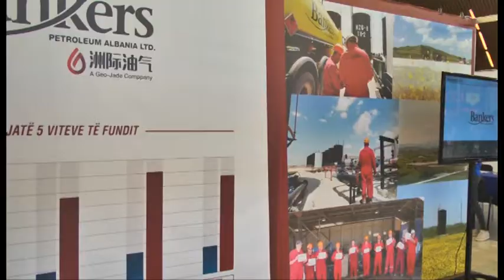Hapet Panairi, 5 mijë vende të lira pune nga biznesi